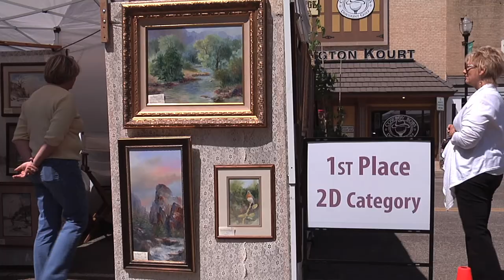2012 Stillwater Arts Festival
Montage of the festival sights in 2012.